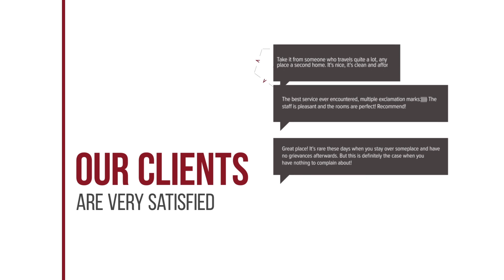Varasupha Executives Place hotel review | Hotels in Bangkok | Thailand Hotels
Varasupha Executives Place hotel video review. Hotels in Bangkok, asian 3 stars hotels.